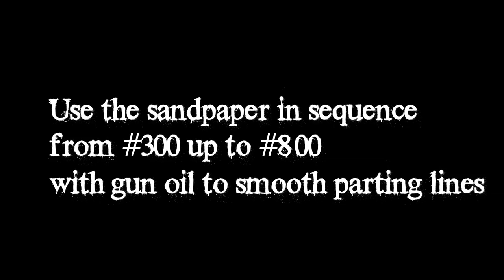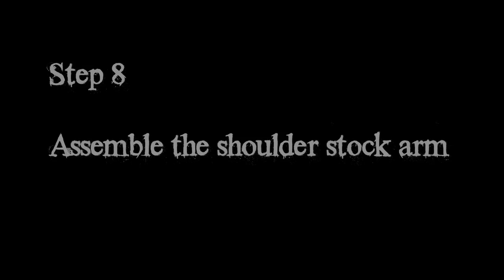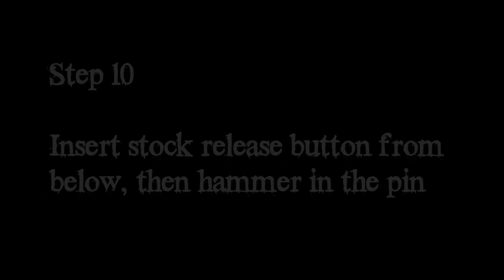German Replica MP40 / MP-40 Model Gun Kit Assembly Part I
Be sure to watch in HD if you can!

This is an instructional video I created on how to assemble the MP-40 WWII German Machine-pistol / Machine Gun Replica (similar to Airsoft), purchased and successfully shipped to the US from Japan!

Unfortunately, they never delivered half our order, and still charged us for it!

Look for this in action in FIRE TRIAL FILMS' next production!